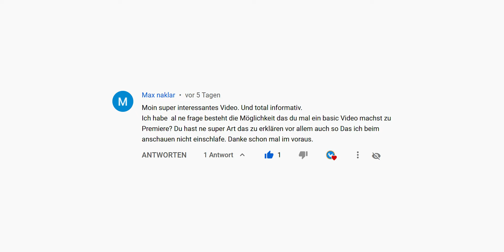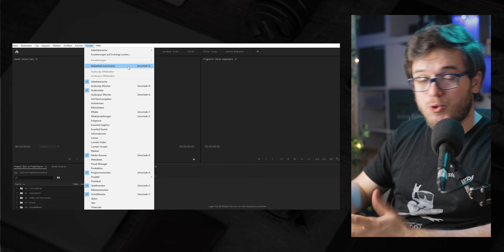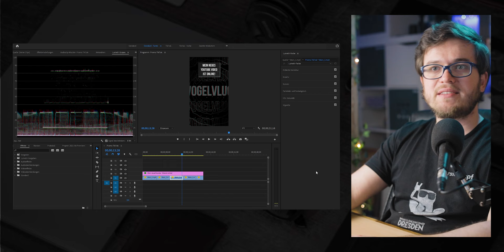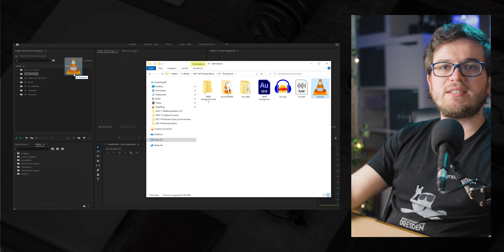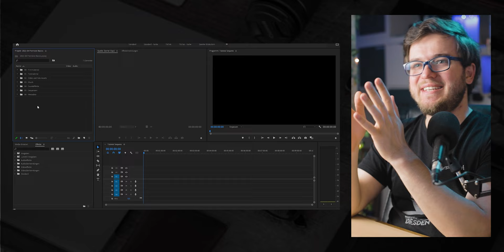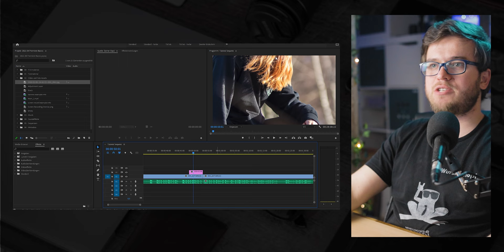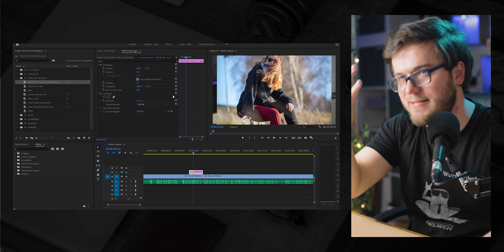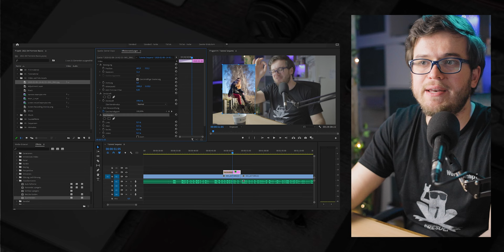Premiere Pro Tutorial für Einsteiger 2021 - Das MUSST du zum Einstieg wissen!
Ich wurde dannach gefragt, daher liefere ich! :D Heute gibt es von mir das absolute Basic Premiere Pro Tutorial - Deutsch. Die absoluten Basics in Premiere Pro für Anfänger, die du für den erfolgreichen Einstieg brauchst.

Willkommen bei VogelVlug! Auf diesem Kanal möchte ich mit dir gemeinsam kreativ werden und coole Fotografie und Videografie Projekte umsetzen! Dazu beschäftigen wir uns mit Kameras, Drohnen, Kameraeinstellungen, Storytelling, Composition und vielem mehr!

0:00 Intro
0:57 Die Basis Fenster
3:18 Workspaces
4:42 Das Projektfenster
9:06 Timeline und Programmfenster
13:28 Effekte und Effekteinstellungen

Mein Equipment: